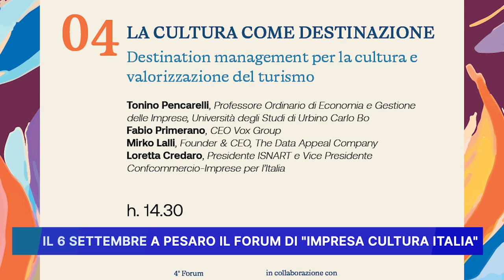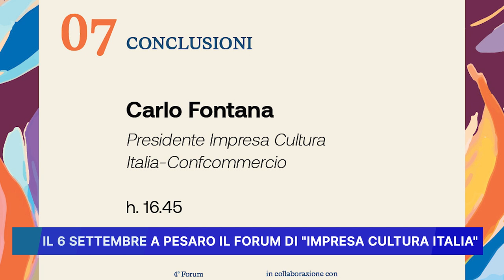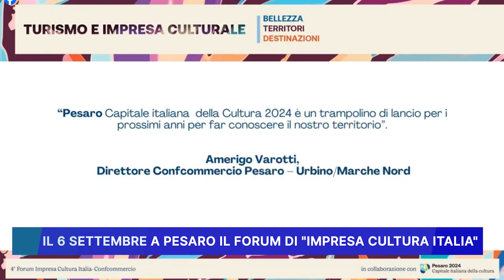IL 6 SETTEMBRE A PESARO IL FORUM DI "IMPRESA CULTURA ITALIA"